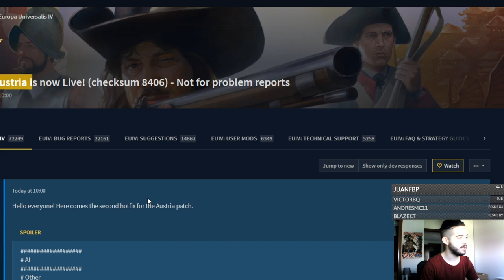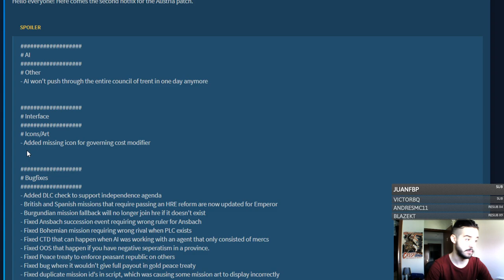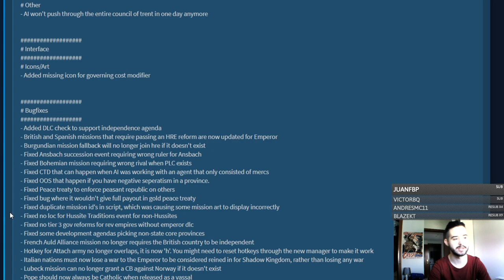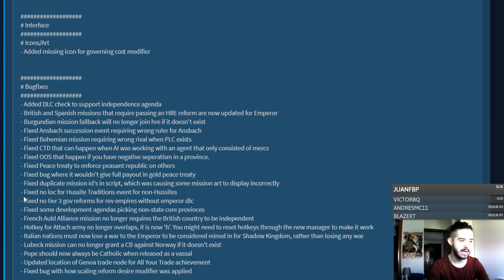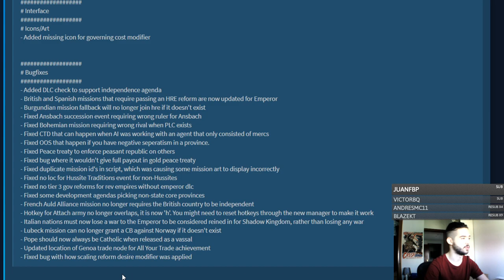¡Nuevo hotfix 1.30.3! Y MP en directo esta tarde :D